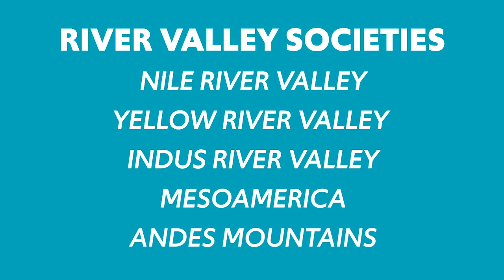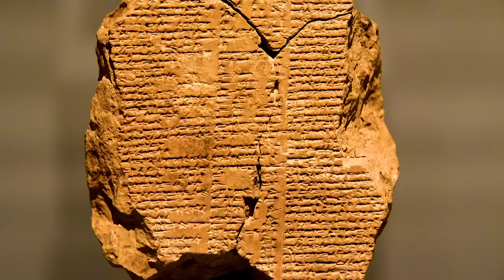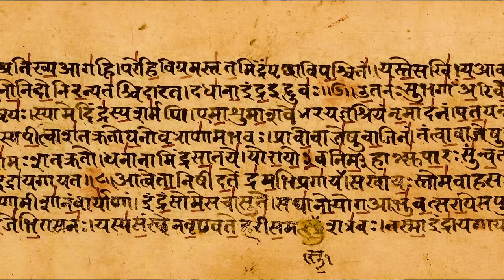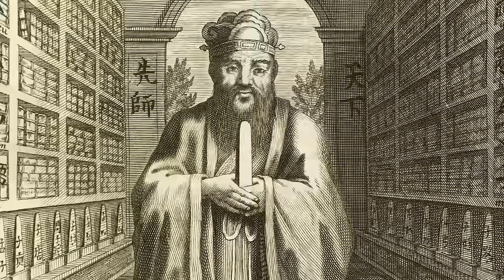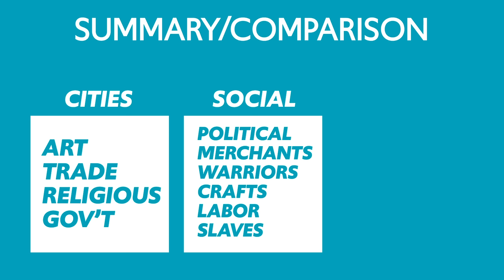World History BEFORE 1200 [AP World History Review]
This year the new AP World History curriculum has undergone a big change, and we're starting in the year 1200CE (AD). In this video I try to bring us all up to speed with everything that was cut out including the Neolithic Revolution, the rise of early empires, the classical age, the rise and spread of religions, etc.

You can think of it as AP World Unit 0.

To be clear: none of this material will show up on the AP World History exam in May, but it's here just to give some context to the beginning of our classes.